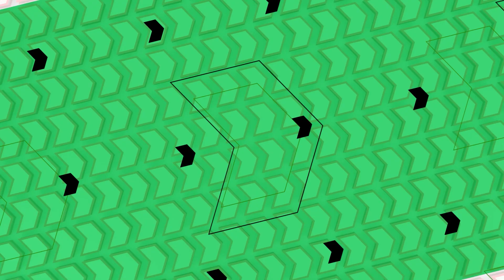私たち大人に何ができるか？【子供達の未来を守る！】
チョー先生がぶっちゃけトークしちゃいます！

✅【目次】
00:00 ダイジェスト
01:43 私たち大人が子供達にできること
04:15 過去と相手は変えられない